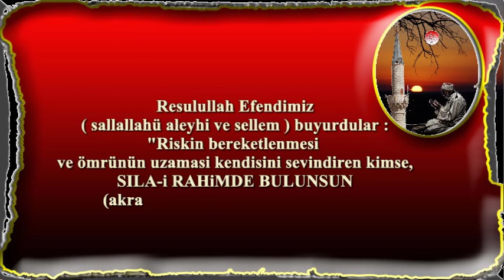Sıla i Rahim 01